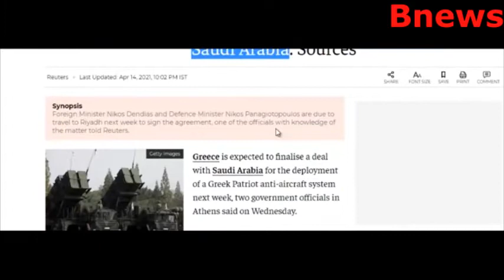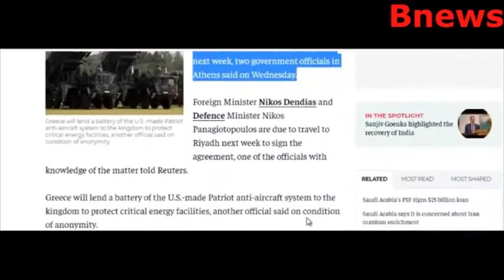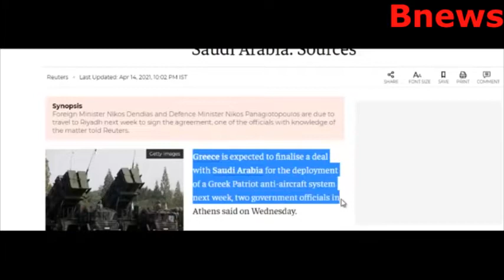بعد قرار بايدن سحب الباتريوت اليونان تفاجئ الملك سلمان و السعودية بهذا القرار